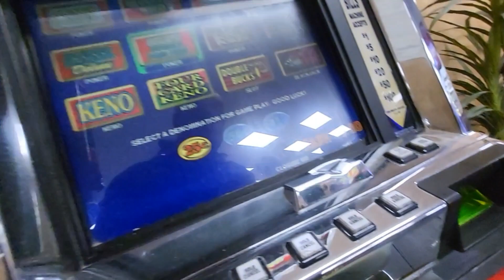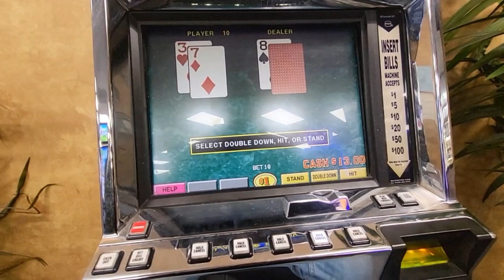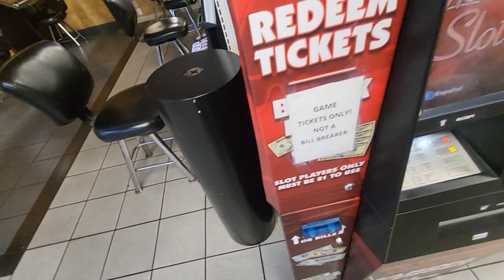Petroleum pimpin'. 21 Blackjack Las Vegas